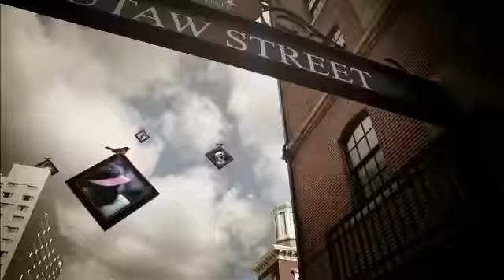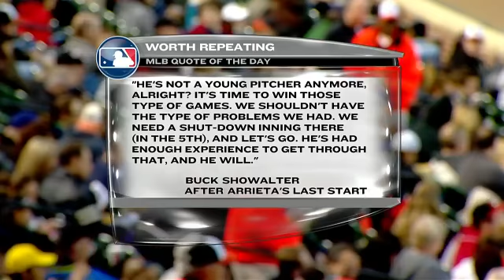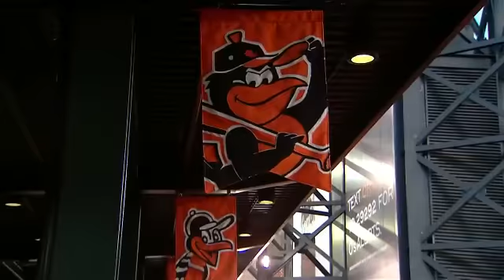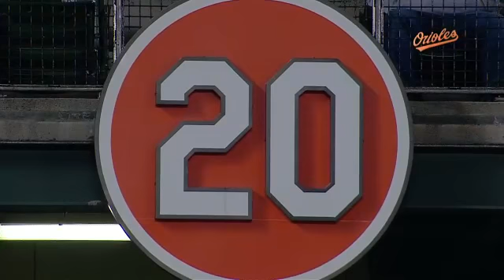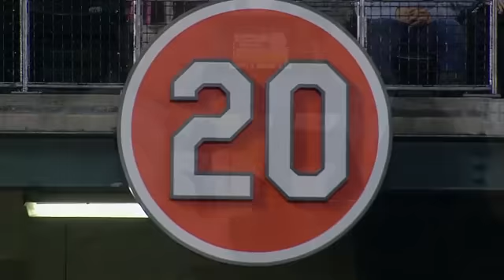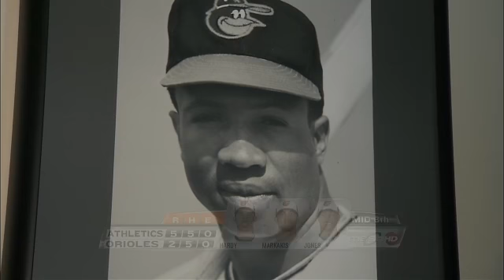OAK AT BAL - April 27, 2012